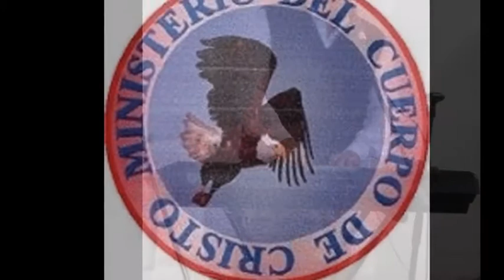hay que bendecir al Señor